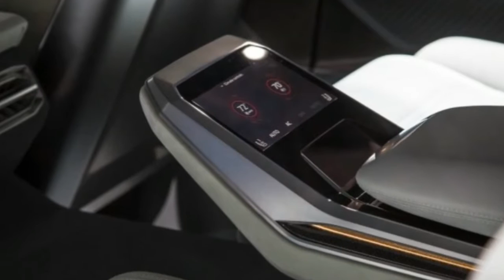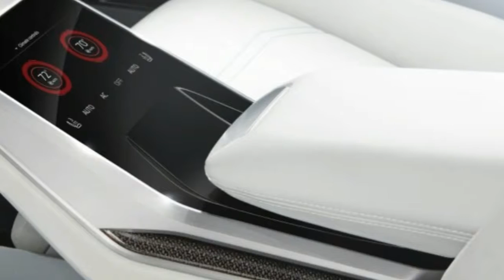HOT NEWS Audi Q8 Concept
Eager to cash in on the luxury SUV/coupe segment currently dominated by rivals BMW and Mercedes-Benz, Audi has revealed the Audi Q8 concept. Portending a future production Q8 that will come to market in 2018, the Bombay Blue crossover show car portrays the greatest evolution of Audi’s current design language in years, with a gaping maw that makes it look like no other vehicle currently produced by the German brand, as well as frameless windows to give it more of a proper four-door-coupe feel.